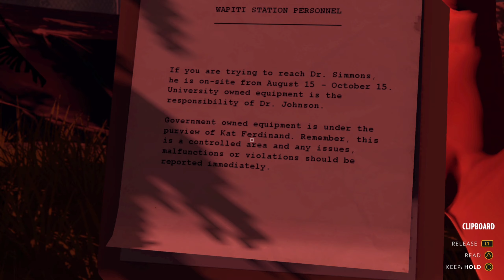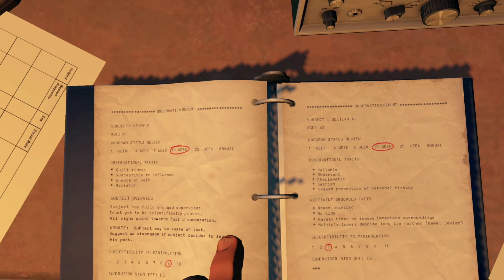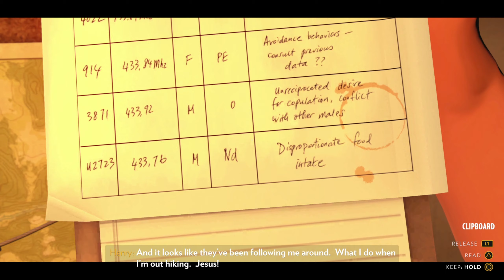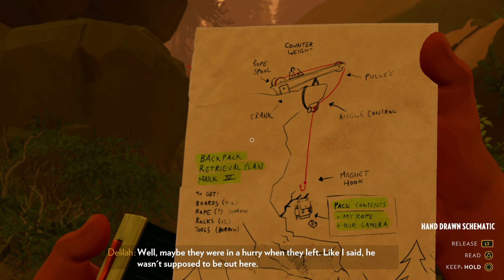Firewatch #04 – Brian and Ned Goodwin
When personal tragedy takes Henry’s life to a desperate spot, he tries to isolate himself in the American Wilderness. However, things can’t seem to stay quiet.